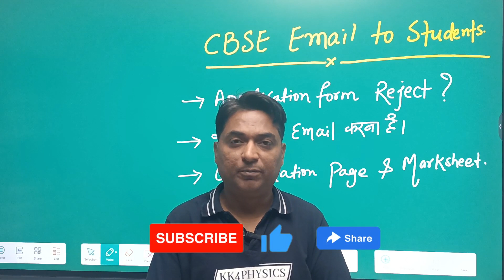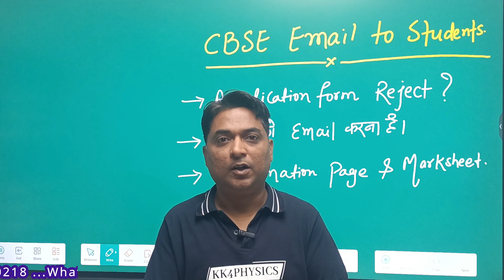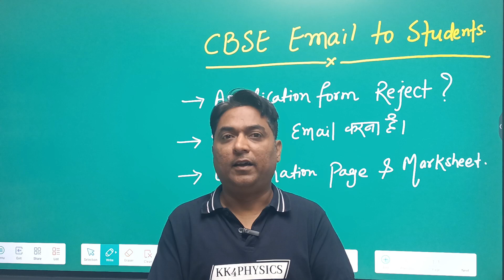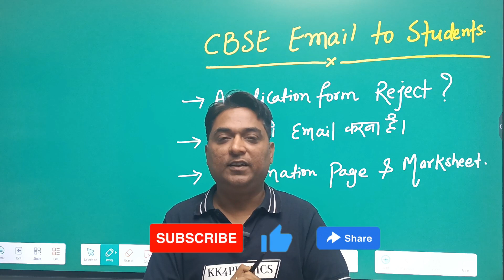Email Receive from CBSE | Private Application Incorrect | Send Confirmation Page & Marksheet 10/12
In this Video we will discuss about cbse private form 2024 registration .
2nd compartment
Improvement 2024
Essential Repeat 2024

CBSE Board Exam Date Sheet 2024: When will board release class 10, 12 timetable? Here’s what we know

CBSE Class 10th, 12th Datesheet 2024 to be out soon | Direct link to download

CBSE Date Sheet 2024 Released @cbse.gov.in, Download Class 10 And 12 Date Sheet PDF

Board Exam 2024 Date Live: CBSE, Bihar, UP, other boards 10th, 12th timetable updates

CBSE 10th Board Time Table 2024: Date Sheet Released @ cbse.nic.in

cbse. gov. in

cbse date sheet 2024 class 12 pdf download science stream
class 12th cbse practical date sheet
cbse class 10 science answer key 2023
cbse class 10 social science 2023 answer key
maths cbse class 10 answer key 2023

CBSE Date Sheet 2024: CBSE Board Exam Dates, Time Table Soon

second chance compartment 2024 form
Private candidate 2024 registration form date released
How to apply private students form 2024

Class 12 Supplimentry Exam or Compartment Exam The of the compartment is changed to supplementary exam.
class 12 students can give only one subject in 2023

Class 10 Supplimentry The name of the compartment is changed to supplementary exam.

Class 10 Students can give supplementary (compartment) exam of 2 subject.

Or improvement of 2 subjects.

Exams will be conducted in June

Dates will be shared soon

Cbse Class 10/12 Compartment/Supplimentary Exam Dates🔥| Compartment Exam Class 10/12| CbseLatestNews

how to pass in nios on demand examination,nios on demand syllabus class 12
nios on demand admission
nios on demand registration
on demand exam nios 2022
how to pass in nios
how to pass in nios 12th and 10th

Nios Admission
Public Examination

cbse compartment result  2023
cbse improvement 2023
cbse supplementary result 2023
compartment result kab ayengi